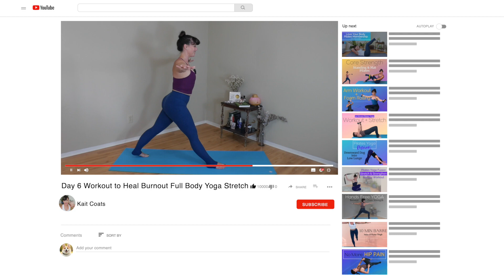Gentle Yoga Class to Stretch Back, Chest, & Hips | Day 6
It's Day 6 of our 7 Day Workout to Heal Burnout Challenge!

Today's 10 minute yoga class is a wonderful stretching class that can help you start your day or take a break after seated at your desk . The class is designed to help you wake up and get your blood flowing, while also stretching those tight muscles from all that desk work.

You'll wake up your upper body with some gentle shoulder stretches followed by creating more mobility in your hips and back

Equipment I use:
Panasonic Lumix G7 //
Saramonic Blink500 Pro Wireless Microphone //

Time Codes:
00:00 - Intro
01:22 - Tip of the Day
04:05 - Class